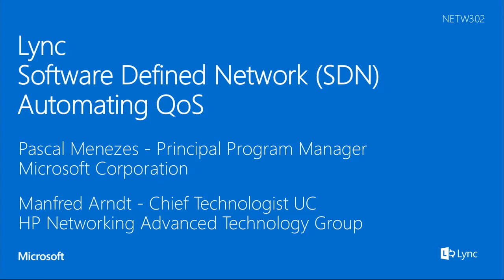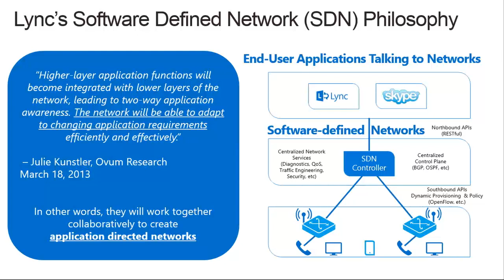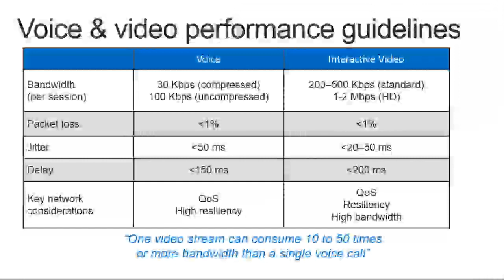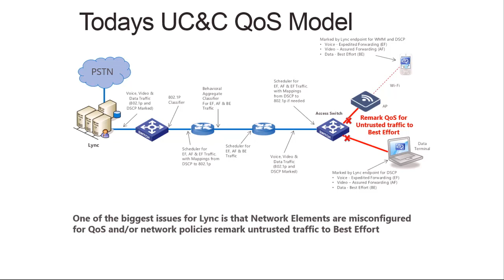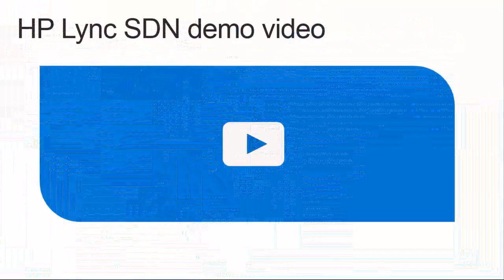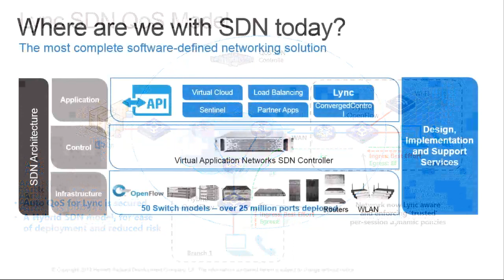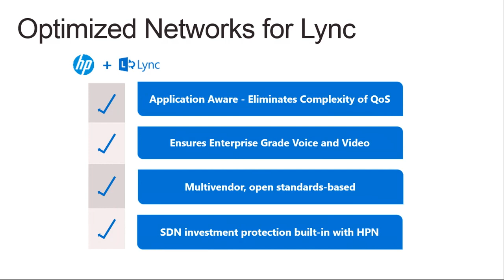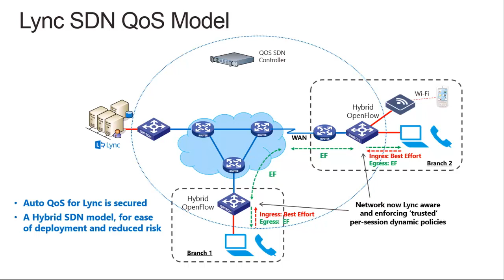Lync Conference 2014: NETW302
Software Defined Networking: Quality of Service redefined

Manfred Arndt - Chief Technologist UC
HP Networking Advanced Technology Group

Pascal Menzes - Principal Program Manager
Microsoft Corporation

The third installment in our series on Software Defined Networking (SDN) with Lync continues with an exploration of Quality of Service. In this session we'll explore how UC as an end-user application can automatically program a SDN environment so that the network can self-adapt and provision itself to maximize the performance of real-time traffic like voice and video. Together with our partner HP Networking, you'll get to see exactly how Lync and the network work together to provide optimal quality across the enterprise network.